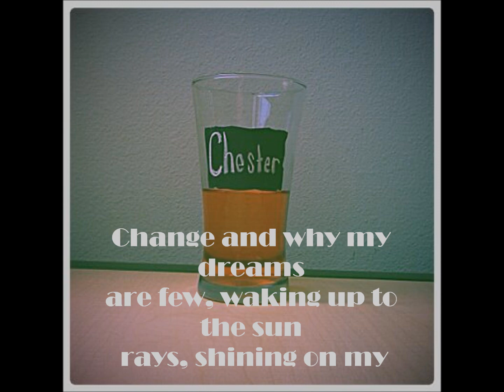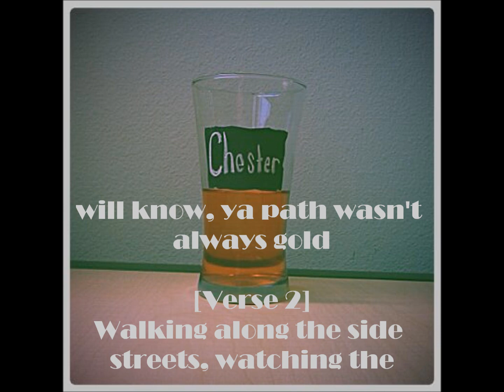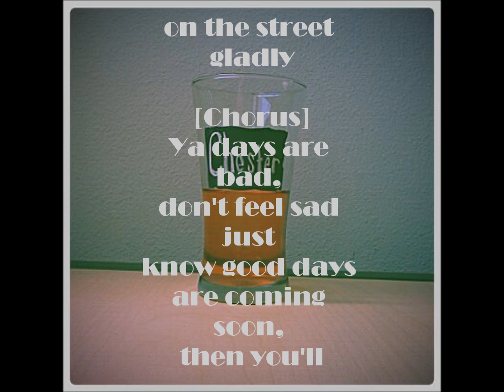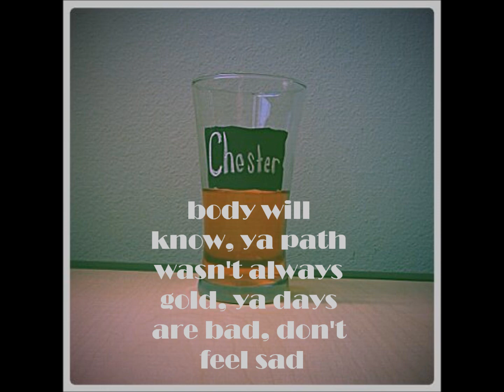Gold [Lyrics Video]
Another song from Chester Pineapple.  Music is by 9th Wonder, Written by Symone(myself), Mixing by Keaton Eugene